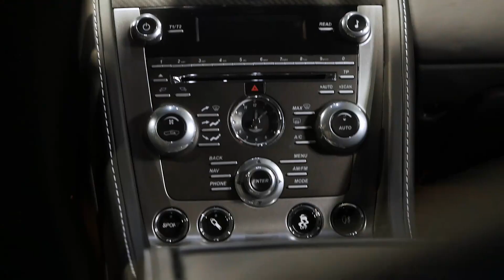WEST MOTORS LYON I Aston Martin Rapide S V12 560 Ch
ASTON MARTIN RAPIDE S V12 560 ch Touchtronic 2

Origine France

M.E.C : 27/06/2014

Options :

- Météorite Silver
- Jantes aluminium 20’’ 10 branches
- Étriers de freins gris
- Aide parking avec caméra de recule
- Projecteurs xénon

- Pack carbone intérieur
- Système multimédia arrière avec écrans
- Sièges avant sport
- Sièges avant électriques et à mémoire
- Sièges ventilés à l’avant et à l’arrière
- Sièges chauffants
- Système audio Bang & Olufsen
- Ciel de toit en alcantara
- Gps

Garantie 12 mois valable dans le réseau Aston Martin en France et Europe.

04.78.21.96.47